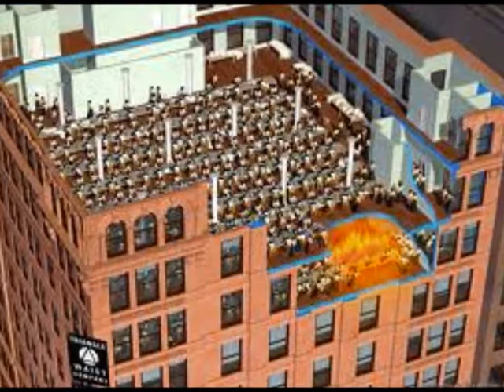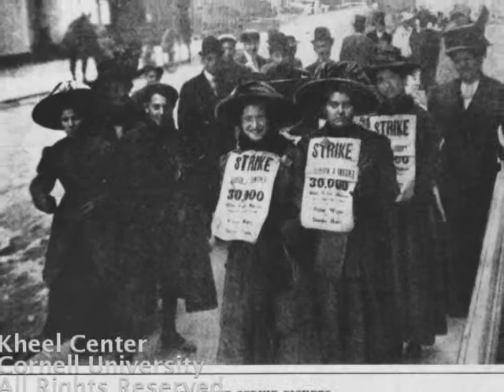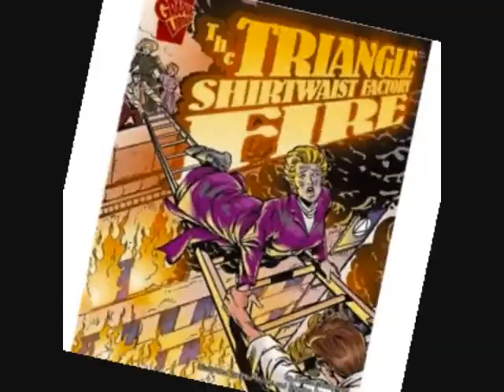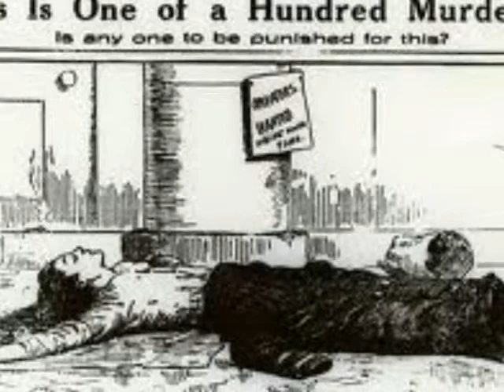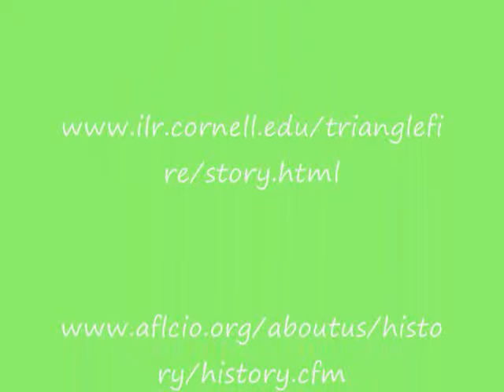Triangle Shirtwaist Strike and Fire 0003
Triangle Shirtwaist Strike and Fire movie by Haley MacDonald and Geneva Walata